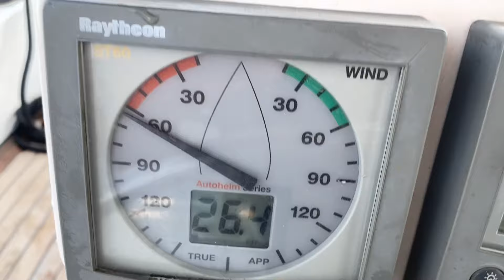30 KNOT RÜZGARDA YELKENLİ NASIL KULLANILIR HEYECAN İÇERİR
KALBİ OLAN İZLEMESİN HEYECAN İÇERİR
Merhaba Cem Ben YELKENLİ TEKNE Kanalımın gerçek amacı Sizlere Kaliteli huzur dolu maceracı Görseller verebilmektir. yelkenli_tekne Olarak yelkenli_tekne Nasıl Kullanılır Yelken Nasıl Açılır Yelkende Orsa apaz dar apa geniş apaz tramola kavança nasıl atılır yelkenli Tekne ile Tek Başına Limandan nasıl Ayrılınır yelkenli_tekne ile limana nasıl girilir.yelkenli_tekne ile nasıl çapa atılır yelkenli teknede nasıl Yaşanır.Teknede yaşam karavanda yaşam kamp yaparak nasıl macera nasıl yaşanır kamp ateşinde yemek nasıl yapılır Yelkenli Teknede uyumak Yelkenli Teknede nasıl ana Yelken Açılır Yelkenli Teknede Nasıl Cenoa açılır ve kapatılır. Yelkenli Teknede Yelkenlere Nasıl Trim Verilir.Yelkenli Tekne Fiyatları.Yelkenli Tekne ile dünya turu nasıl yapılır. Yelkenli Tekne hırvatistandan getirme.Yelkenli Tekne Fiyatları.Yelkenli Tekne eğitimi .Yelkenli Tekne yarışları. Sailing life Yelkenli Teknede Yaşam Nasıl Olur.Yelkenli Tekne ile Seyir nasıl yapılır Yelkenli Teknede Tatil Sailing_center.
I am very happy to be with you with our Sailing Boat Navigation Videos, I believe you will enjoy watching my cruise videos.My adventure and peaceful videos with sailing boat are waiting for you, and I would like to meet you when I go on a world tour.How to use a sailing boat, how to make a pleasant cruise, how to maintain it.
Wie man ein Segelboot benutzt, wie man eine angenehme Kreuzfahrt macht, wie man es pflegt. Sehen Sie sich meine Videos über angenehme Segelboote an Ich freue mich, mit meinen Videos voller Abenteuer, Frieden, Glück und Liebe mit dem Segelboot auf Ihren Handys auf Ihren Computern zu sein.Segeln Navigationsvideos auf meinem Kanal Historische Artefakte Campingleben im Camp Urlaub und Leben auf dem Boot
Парусный спорт Навигационные видео на моем канале Исторические артефакты кемпинг жизнь в лагере как отдыхать и жизнь на лодке жизнь на лодке, исторические артефакты, приключения на лодке, как пользоваться лодкой, кругосветное путешествие на лодке, тур по Турции на лодке
 voilier vidéos de voilier La vie sur un voilier, l'aventure, la paix, les vidéos d'amour, comment utiliser un voilier, comment aller en Turquie en bateau.
Життя на вітрильному човні, пригоди, спокій, любовні відео, як користуватися вітрильним човном, як поїхати до Туреччини на човні Як поїхати до Туреччини на вітрильному човні Турецькі чоловіки дуже красиві Світова подорож на вітрильному човні Плавання на вітрильному човні
如何乘帆船去土耳其 土耳其男人很漂亮 帆船世界之旅 帆船航行 帆船如何使用，如何巡航帆船巡航視頻
җилкәнле көймә белән җилкәнле көймә
범선 비디오 범선으로 순항하는 방법
ýelkenli gaýyk bilen nädip gezelenç etmelidigi barada ýelkenli gaýyk wideolary
sailboat videos how to cruise with a sailboat.wéi op engem sailboat ze liewen wéi op engem sailboat sailboat maintenance
Vîdyoyên keştiya keştiyê meriv çawa bi keştiyek keştiyê rêwîtiyê dike
sailboat videos how to cruise with sailboat.pehea e noho ai ma ka sailboat pehea e ai ma ka sailboat sailboat mālama
видеоклипове за платноходка как да пътувате с платноходка. как да живеете на платноходка как да се храните на платноходка поддръжка на платноходка
video barca a vela come navigare in barca a vela.come vivere in barca a vela come mangiare in barca a vela manutenzione barca a vela
مقاطع فيديو عن المراكب الشراعية كيفية التجول بالمركب الشراعي. كيفية العيش على مركب شراعي كيفية تناول الطعام على المراكب الشراعية صيانة المراكب الشراعية
seilbåt videoer hvordan å cruise med en seilbåt. hvordan å leve på en seilbåt hvordan å spise på en seilbåt vedlikehold av seilbåt
सेलबोट वीडियो सेलबोट के साथ क्रूज कैसे करें। सेलबोट पर कैसे रहें सेलबोट सेलबोट रखरखाव पर कैसे खाएं
jedrilica videi kako krstariti jedrilicom.kako živjeti na jedrilici kako jesti na jedrilici održavanje jedrilice
seilbootvideo's hoe om met 'n seilboot te vaar.hoe om op 'n seilboot te lewe hoe om op 'n seilboot te eet Seilbootonderhoud
відэа пра паруснік як катацца на парусніку. як жыць на парусніку як харчавацца на парусніку абслугоўванне парусніка
yelkənli qayıq videoları yelkənli qayıqla necə gəzmək olar.yelkənli qayıqda necə yaşamaq yelkənli qayıqda necə yemək olar
vídeos de veleros cómo navegar con un velero.cómo vivir en un velero cómo comer en un velero mantenimiento de veleros
bhideothan bàta-siùil mar a thèid thu air turas-mara le bàta-siùil.
videoclipuri cu barca cu pânze cum să navighezi cu o barca cu pânze. cum să trăiești pe o barca cu pânze cum să mănânci pe o barcă cu pâne întreținere
yelkanli qayiq videolari yelkanli qayiqda qanday sayohat qilish kerak. yelkanli qayiqda qanday yashash kerak yelkanli qayiqda qanday ovqatlanish kerak yelkanli qayiqda xizmat ko'rsatish